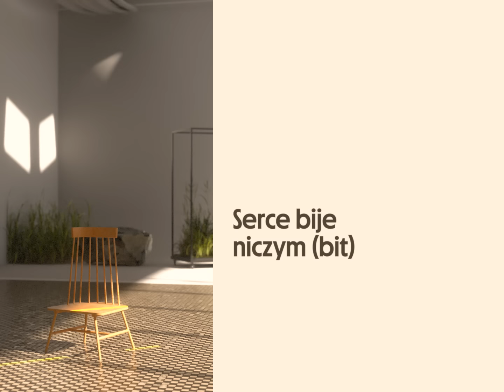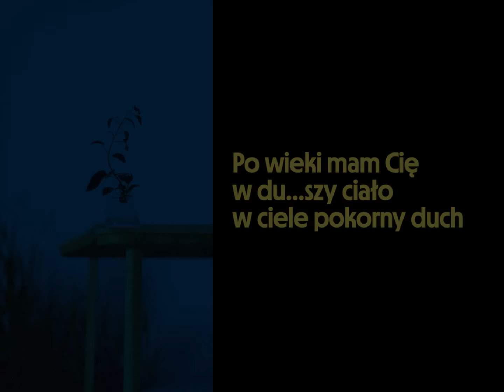GRUBSON - AKTUAL(NIE)LEPSZA WERSJA (Official Video)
„AKTUAL(NIE)LEPSZA WERSJA” to trzeci singiel zapowiadający Album „AKUSTYCZ(NIE)ZUPEŁNIE”.

Wielopoziomowa muzyczna konstrukcja, przepełniona słownymi zabawami, sama w sobie jest jak zaproszenie do zabawy. Pozwala na różne interpretacje dotyczące treści i mocnych motywów przewodnich utworu, skupiających się głównie na dualizmie ludzkiej psyche.
Z jednej strony jest to szczera spowiedź, a z drugiej... mocna prowokacja.

Tekst: Grubson
Muzyka: Grubson / Jakub Mitoraj
Wiolonczela: Malwina Maławy
Aranż: Grubson / Jakub Mitoraj
Mix&Mastering: Michał „ Eprom” Baj
Lyric video: Partyka
Producer : Ola Sworowska
Executive Producer : Michał Shootman Majewski
Project Manager: Joanna Krawiec | NewLiveMusic

2020 GRUBSON / SUPA' HIGH MUSIC

TEKST

Powieki złamane w pół do piątej
Lecę w dół patrzę na koniec i początek
Namiętne rendes-w usta całuję grzech
Gdzie jak nie tu-rkusowe niebo z ziemią wzmacnia więź

Serce bije niczym bit-wa słów w tej piosence
Czuję, że żyję gdy jesteś blisko nam do siebie, czego chcieć więcej
Pytasz czy piję, ja nie pi..wko, może dwa choć to ulotne szczęście
Dzisiaj mogę wszystko co najcenniejsze mam, to wnętrze

Znam wreszcie lepszą wersję siebie
Niech serce mnie niesie, a Ty w nie wlej się 2X

Powieki złamane w pół przytomny
Po wieki mam Cię, w duszy ciało
W ciele pokorny duch
Na nowo wielki widzę świat-ła miasta
Pulsują jak krew
Czuje się lekki i wolny jak ptak
Wdzięczny za życie takim jakie jest